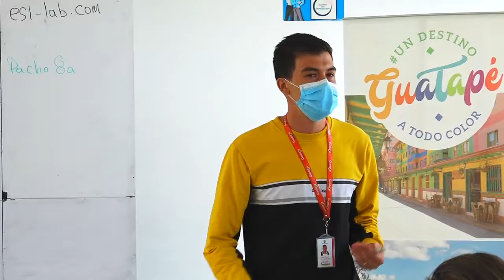Capacitación a Docentes de Básica Primaria En Inglés Guatapé 2021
Se realizó una capacitación a los docentes del área urbana y rural del área de primaria en inglés, en donde se les conto sobre lo que es Guatapé Bilingüe y como mejorar sus habilidades a la hora de la enseñanza del segundo idioma en los niños de nuestro municipio.
Buscando dar Herramientas claves para una buena enseñanza del inglés a los niños de la básica primaria de la IENSP tanto del área urbana como rural y dar a conocer lo que es GuatapéBilingüe se dio una capacitación a los docentes de la IE por parte del encargado del programa en el parque educativo el zócalo.
@Parque Educativo El Zocalo Guatapé